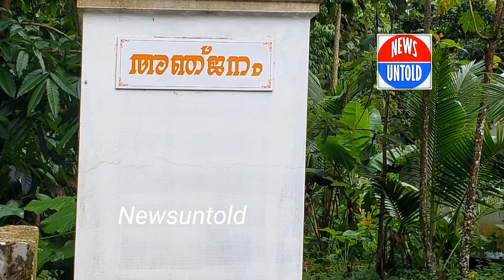കേന്ദ്രമന്ത്രിയായ ശേഷം ആദ്യമൻകി ബാത്ത് നാട്ടിലിരുന്ന്കണ്ട് കേന്ദ്ര മന്ത്രി George Kurian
കോട്ടയം - കേന്ദ്ര മന്ത്രിയായ ശേഷമുള്ള ആദ്യ  മൻ കി ബാത്ത്   പാർട്ടി പ്രവർത്തകർക്കും നാട്ടുകാർക്കും ഒപ്പം കാണക്കാരിയിൽ കണ്ട്  കേന്ദ്രമന്ത്രി ജോർജ് കുര്യൻ

ജന്മനാടായ കാണക്കാരിയിലെ   ക്ഷേത്രത്തിനു സമീപമുള്ള   ജി. വിനോദിൻ്റെ  വസതിയിലാണ് കേന്ദ്രമന്ത്രി പ്രധാനമന്ത്രി നരേന്ദ്രമോദിയുടെ മൻ കി ബാത്ത്  കാണാൻ എത്തിയത്.

അരമണിക്കൂറോളം അഞ്ജനം എന്ന വസതിയുടെ സ്വീകരണ മുറിയിൽ ഇരുന്ന്  പാർട്ടി പ്രവർത്തകരോടും സുഹൃത്തുകൾക്കും ഒപ്പം  അദ്ദേഹം പ്രധാനമന്ത്രിയുടെ പ്രഭാഷണം കണ്ടു.

പ്രഭാഷണത്തിൽ വയനാട്ടിലെ അട്ടപ്പാടി ആദിവാസി വിഭാഗത്തിന്റെ കാർത്തുമ്പി കുടകളെ കുറിച്ചു പ്രധാനമന്ത്രി പരാമർശിച്ചത് കയ്യടികളോടെ സ്വീകരിച്ചു.

കേരളത്തിനോടുള്ള പ്രധാനമന്ത്രിയുടെ താല്പര്യമാണ് ഇത് കാണിക്കുന്നതെന്ന് കേന്ദ്രമന്ത്രി ജോർജ് കുര്യൻ പറഞ്ഞു. കേന്ദ്രമന്ത്രിയായ ശേഷമുള്ള ആദ്യ പ്രഭാഷണ പരിപാടിയിൽ സംസ്ഥാനത്തെക്കുറിച്ച് പ്രധാനമന്ത്രി  പ്രശംസിക്കുന്നത് കേട്ടപ്പോൾ വലിയ സന്തോഷം തോന്നി. - അദ്ദേഹം പറഞ്ഞു.

മൻകി ബാത്തിനു ശേഷം  വീട്ടുമറ്റത്ത് ആതിഥ്യമരുളിയ കുടുംബത്തോടൊപ്പം ചിത്രവുമെടുത്താണ് കേന്ദ്ര മന്ത്രിമടങ്ങിയത്. ബി ജെ പി നേതാക്കളായ രാഗേഷ് ആർ , ഗിരീഷ്, വിനോദിൻ്റെ കുടുംബാംഗങ്ങൾ എന്നിവർ ചേർന്ന്  കേന്ദ്രമന്ത്രിയെ സ്വീകരിച്ചു

നേരത്തെ കാണക്കാരി വ്യാപാരി വ്യവസായി സമിതിയുടെ സ്വീകരണ യോഗത്തിലും പങ്കെടുത്തു.

केंद्रीय मंत्री जॉर्ज कुरियन ने रविवार को लोगों से राज्य के अट्टापडी की आदिवासी महिलाओं द्वारा बनाए जाने वाले कार्थुम्बी छाते खरीदने का आग्रह किया।

Union Minister George Kurian on Sunday urged people to buy Karthumbi umbrellas, made by tribal women of Attappady in the state, soon after Prime Minister Narendra Modi mentioned it in his "Mann Ki Baat" radio address.

The PM, during his address, said these colourful umbrellas, made by the tribal sisters of Kerala, were strikingly splendid and its demand is rising across the country.

After watching "Mann Ki Baat" at a local resident's house in Kanakkary, his home village here, Kurian said Modi's reference to the Karthumbi Umbrella showed his special interest towards the southern state.

"The Karthumbi Umbrellas are made by our tribal sisters of Attappady. I think all people should buy one umbrella to help our tribal sisters," he told reporters.

The Minister of State for Fisheries watched the PM's "Mann Ki Baat" along with other BJP workers.

The Prime Minister's mention on Karthumpi umbrellas of the Attappadi tribal community in Wayanad in his speech was received with applause.

 Union Minister George Kurian said that this shows the Prime Minister's special interest to Kerala.  It was great to hear the Prime Minister praising the state in his first lecture program after  becoming Union Minister of State  - he said.